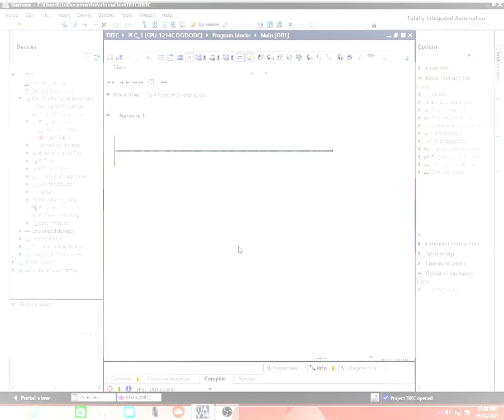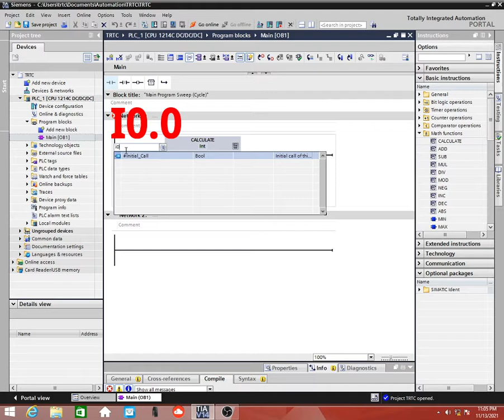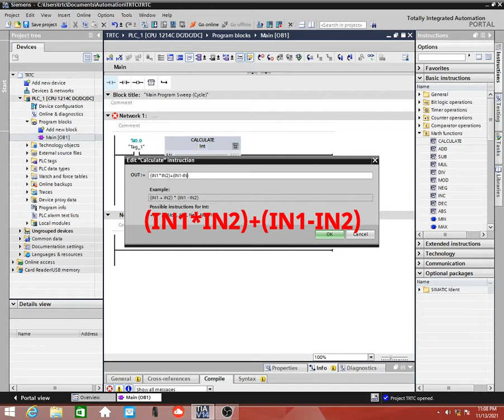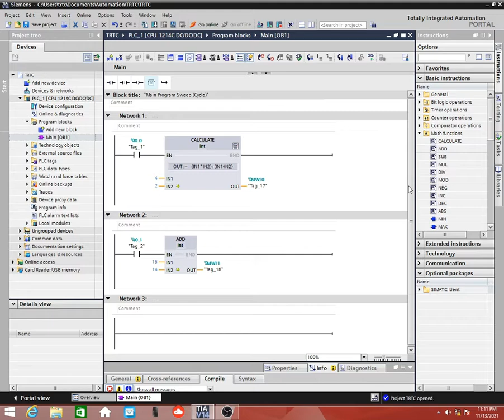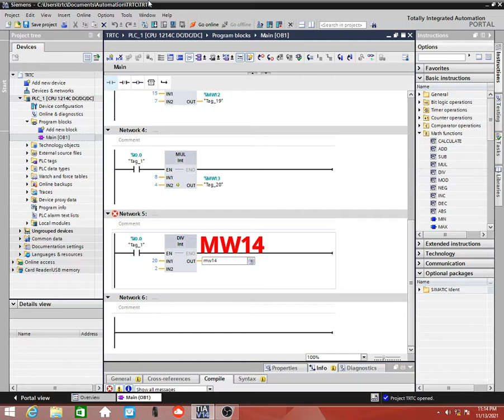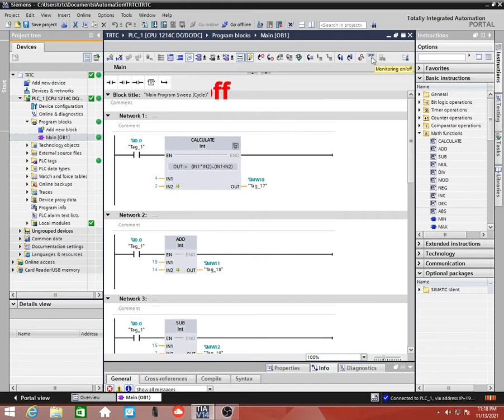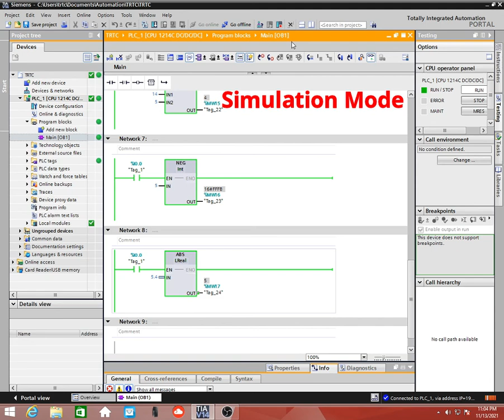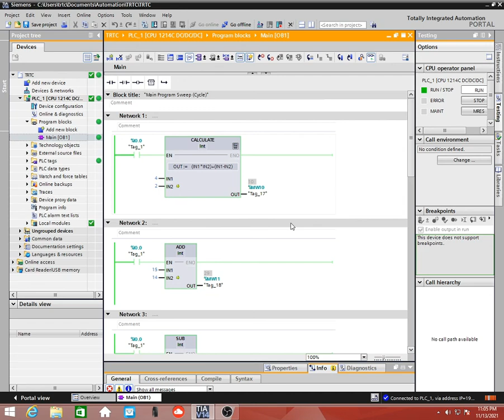LECTURE - 17 |Cal.|Add| Sub.| Mul.| Div.| Return remainder of div.| twos complement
*CALCULATE: Calculate
The "Calculate" instruction is used to define and execute an expression for the calculation of mathematical operations or complex logic operations depending on the selected data type.
You can select the data type of the instruction from the "???" drop-down list of the instruction box. Depending on the data type selected, you can combine the functions of certain instructions to perform a complex calculation. The expression to be calculated is specified via a dialog you can open via the "Calculator" icon at the top of the instruction box. The expression can contain names of input parameters and the syntax of the instructions. Operand names and operand addresses cannot be specified.
In its initial state, the instruction box contains at least 2 inputs (IN1 and IN2). The number of inputs can be extended. The inserted inputs are numbered in ascending order in the box.
The values of the inputs are used to execute the specified expression. Not all of the defined inputs have to be used in the expression. The result of the instruction is transferred to the output OUT.

*ADD: Add
You can use the "Add" instruction to add the value at input IN1 and the value at input IN2 and query the sum at output OUT (OUT := IN1+IN2).
In its initial state, the instruction box contains at least 2 inputs (IN1 and IN2). The number of inputs can be extended. The inserted inputs are numbered in ascending order in the box. When the instruction is executed, the values of all available input parameters are added. The sum is stored at the OUT output.
Enable output ENO has the signal state "0" if one of the following conditions applies:
• The EN enable input has the signal state "0".
• The result of the instruction is outside the range permitted for the data type specified at the OUT output.
• A floating-point number has an invalid value.

*SUB: Subtract
You can use the "Subtract" instruction to subtract the value at input IN2 from the value at input IN1 and query the difference at output OUT (OUT := IN1-IN2).

*MUL: Multiply
You can use the "Multiply" instruction to multiply the value at input IN1 with the value at input IN2 and query the product at output OUT (OUT := IN1*IN2).
The number of inputs can be expanded in the instruction box. The added inputs are numbered in ascending order in the box. When the instruction is executed, the values of all available input parameters are multiplied. The product is stored at the OUT output.
• The EN input has the signal state "0".
• The result is outside the range permitted for the data type specified at output OUT.

*DIV: Divide
You can use the "Divide" instruction to divide the value at input IN1 by the value at input IN2 and query the quotient at output OUT (OUT := IN1/IN2).

*MOD: Return remainder of division
You can use the "Return remainder of division" instruction to divide the value at input IN1 by the value at input IN2 and query the remainder of division at output OUT.

*NEG: Create twos complement
You can use the "Create twos complement" instruction to change the sign of the value at the IN input and query the result at the OUT output. If there is a positive value at input IN, for example, the negative equivalent of this value is sent to output OUT.

*ABS: Form absolute value
You can use the "Form absolute value" instruction to calculate the absolute value of the value specified at input IN. The result of the instruction is sent to the OUT output and can be queried there.